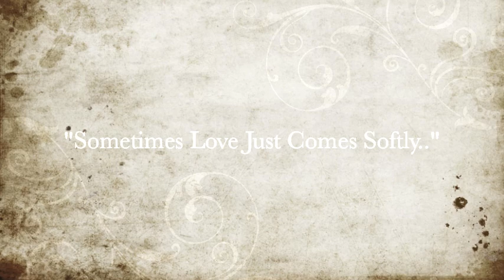| Clark & Marty | Love Comes Softly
This is a tribute to one of my all time favorite movies Love Comes Softly. It is a Christian movie that is very inspirational! It shows how God can help you overcome any obstacle, no matter how big and impossible it might seem. He shows us how to love one another unconditionally, and that is why this couple is absolutely extraordinary. They find that love that only God can give them. I hope you enjoy this video, because it was an absolute joy to make! :)